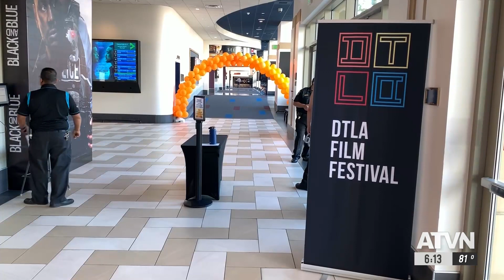Why a USC Film School Alum is Screening Her Film this Week at the DTLA Film Festival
Ashley Maria is a grad school alum of the USC School of Cinematic Arts who recently produced and starred in her very own "Pioneers in Skirts", a feature-length documentary about the struggles of being a woman in our economy. follows the life of a few women as they try to figure out their passions and careers. Maria's film is one of 37 others being screened at the DTLA Film Festival from tonight through this Sunday. The festival is known for showcasing films by underrepresented groups in cinema like women, people of color, and the LGBTQ community. Maria's film will be screened this Saturday at the LA Live Regal Cinema in downtown. Annenberg Media's Evan Falstrup reports.